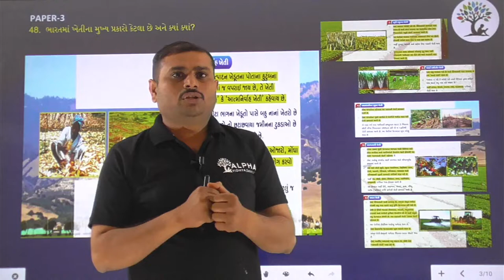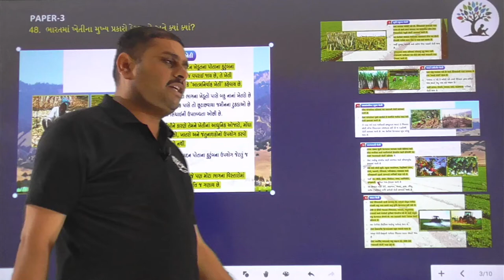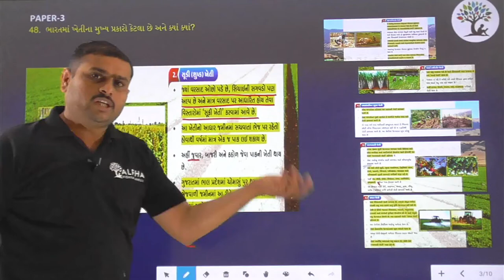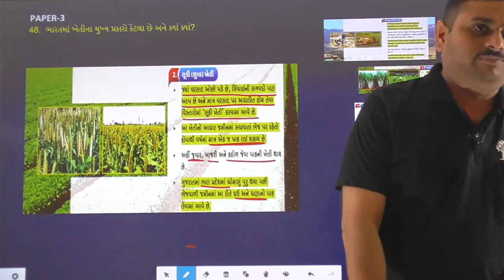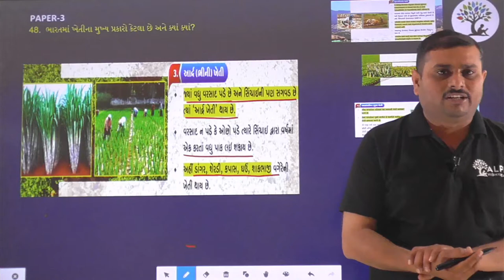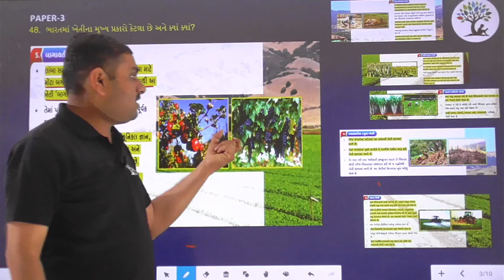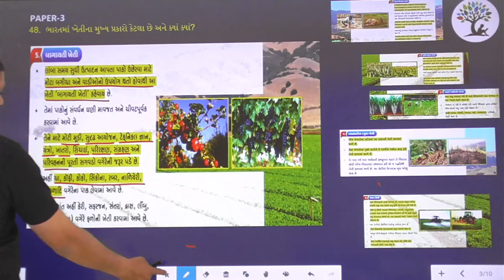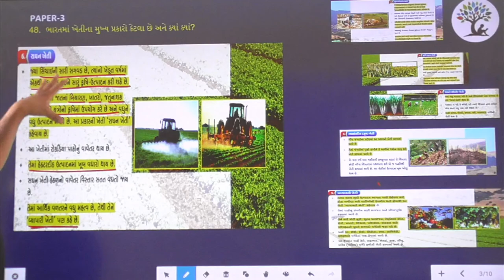Paper 3 | Que 48 | Social Science | Alpha Vidhya Sankul | in Gujarati